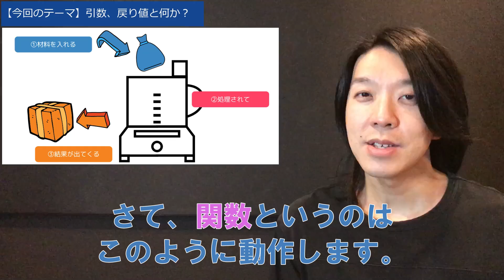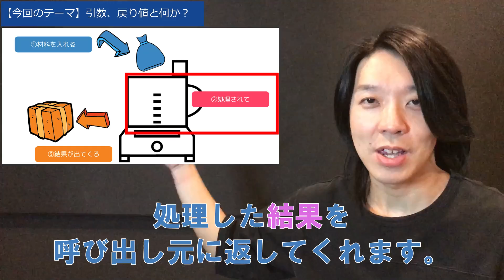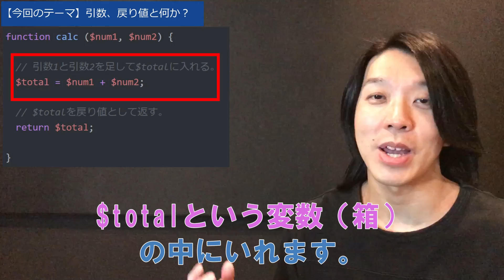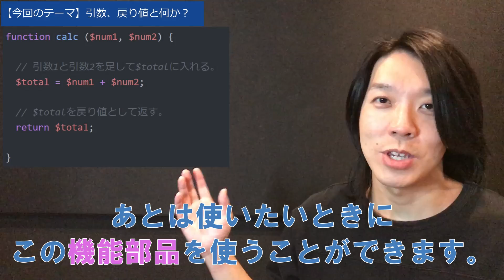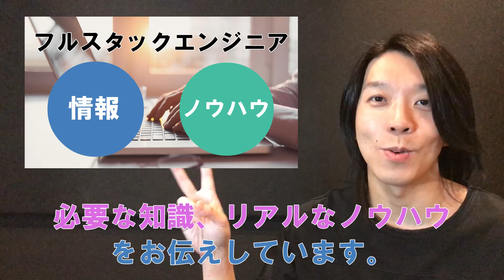引数、戻り値とは？【分かりやすい解説シリーズ #7】【プログラミング】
100種類以上の実践課題アプリでポートフォリオ作成＆スキルアップ！

今回は、プログラミングの「引数（ひきすう）」「戻り値（もどりち）」について、初心者の方にも分かりやすくご説明したいと思います。

​これを機に「引数」と「戻り値」について理解しておきましょう！

《目次》
00:00   今回のテーマ
00:37   結論「引数、戻り値とは？」
00:52   まずは「関数」を知る
01:49   身近なものに例えると・・
02:39   実際の使用例
04:30   PHPの標準関数とは？
05:42   まとめ